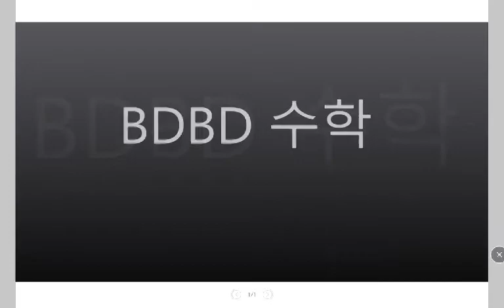[BDBD수학]중2 DMZ 개념익힘 Ⅵ.확률 07정수를만드는경우의수